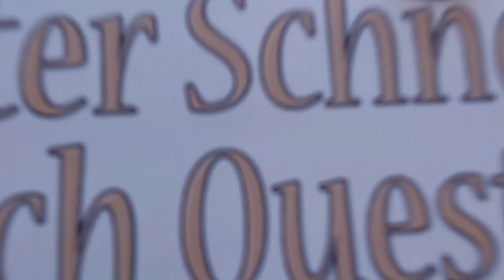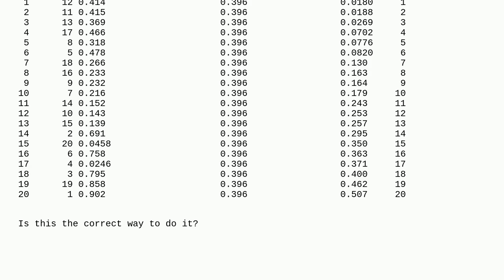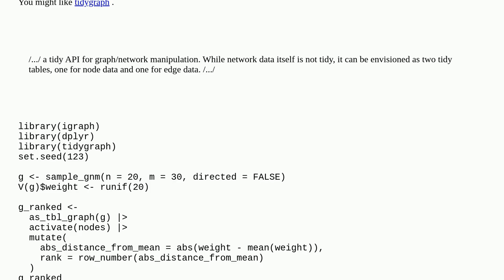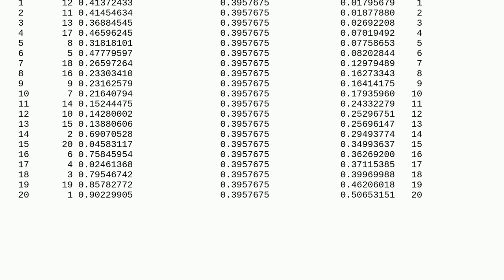Which point is closest to the mean of all points?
A special thanks goes out to the community

  igraph r